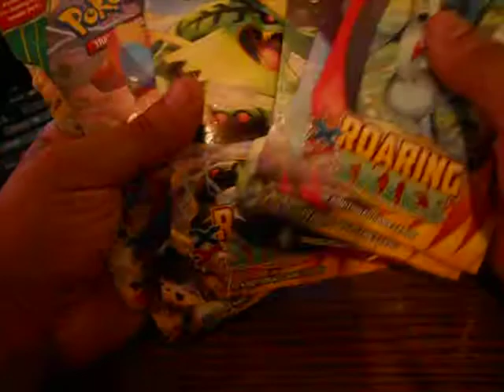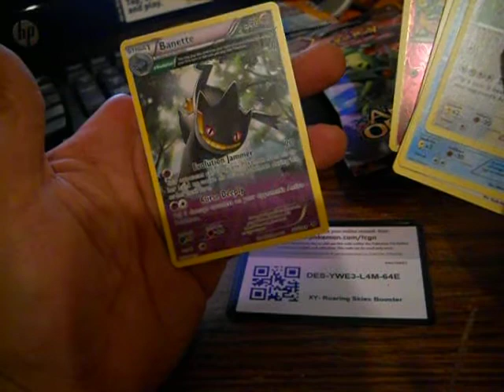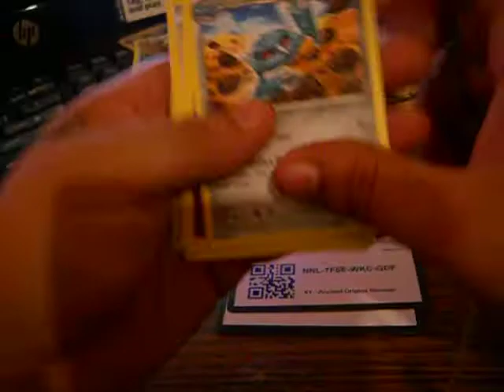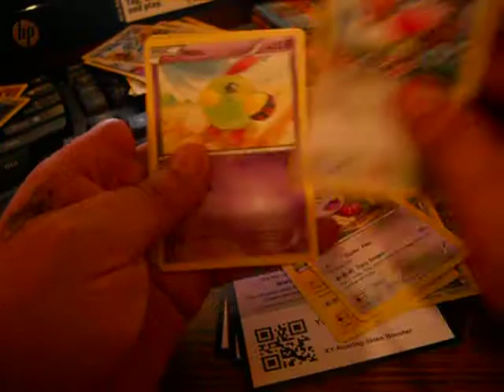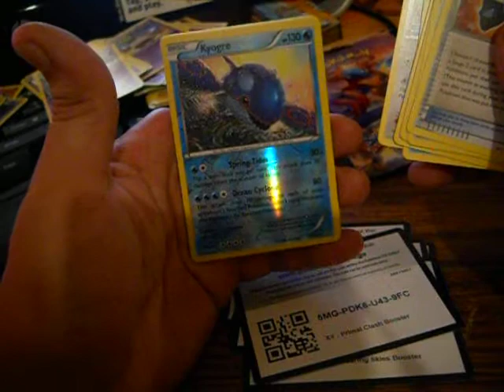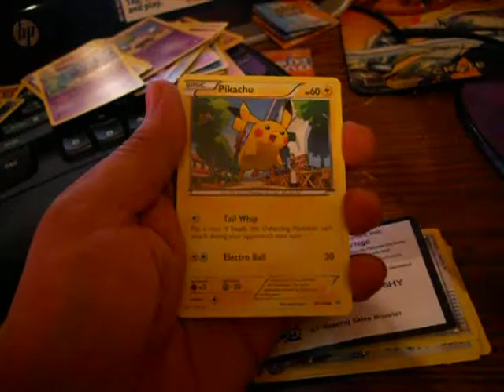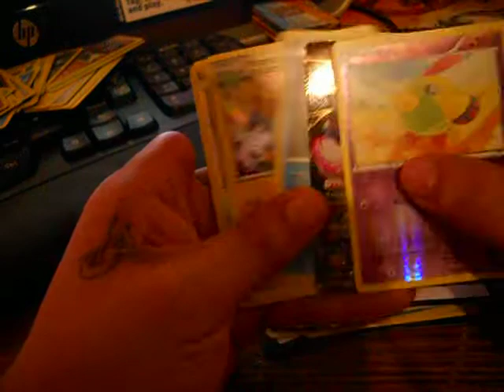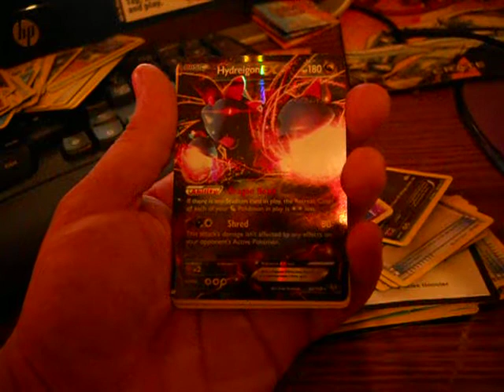Pokemon TCG x6 Random boosters Openings (Ex Card)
These were some random booster packs I picked up on my way home.